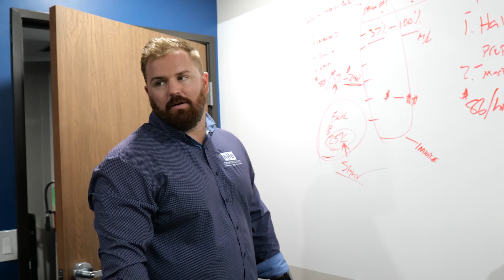Bathroom Remodel in Modesto, CA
Ryan CEO of KHB construction, explains how to pick the right contractor for your next bathroom remodel. A big piece of criteria in choosing a contractor comes down to one of the most simple aspects of a company. If they have a proven process, most likely, they are A quality contractor that is based around customer experience and customer value.

You should be looking for three to five previous bathroom projects that are at a similar price point and similar style to what you're looking for. Ask your contractor to give you the name number and some photos of that project. You can reach out to a homeowner talking about their experience, if it stayed within budget, or if there were any change orders or anything of that nature.
Bathrooms are so expensive because of the locations that need to be updated or fixed, specifically plumbing. In a bathroom, you have a shower, a toilet, a single vanity at a minimum, all of those locations also have waste in two water lines coming in. That is a lot of plumbing. And for us occasionally construction that's around $35K to $40K. For a smaller hall bathroom.
A full gut involves 10 to 12 trades, from demolition to the final touch up paint with that many trades being performed. If you don't have $35,000 to do your bathroom, you might be looking at other options. That is where talking to similar sized contracting companies that do similar processes is very important.
KHB is a design build company. That means we are true renovation company, from interior design, architectural engineering to fulfillment of the project. We have all the pieces of the puzzle to make it as streamlined as possible for you, the homeowner. Fill out our form on our website at kitchen home and bath.com and we'll talk to you soon.

If you're looking for a bathroom remodel in Modesto I would highly encourage you to go to our website kitchenhomeandbath.com fill out to get your quote form.

You can consult with us on your bathroom remodel by filling out the quick form on our site at: